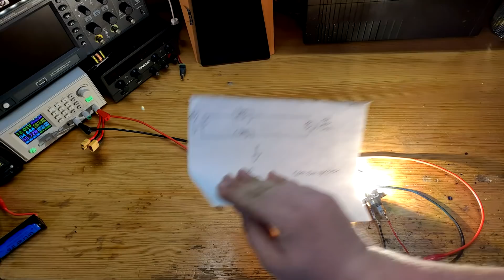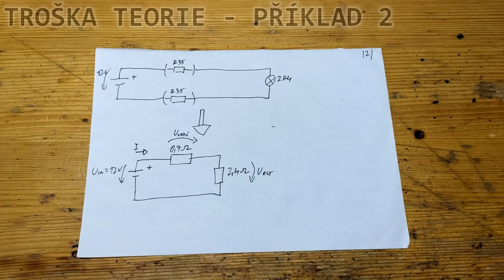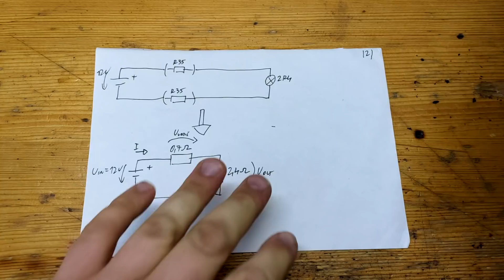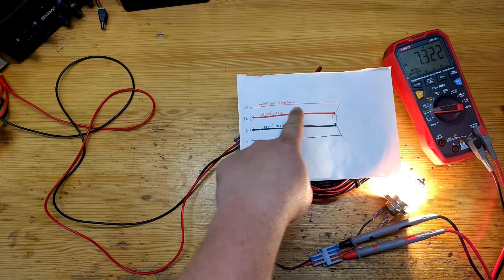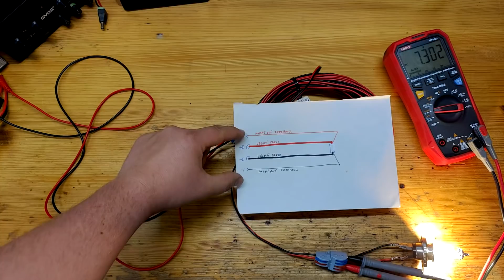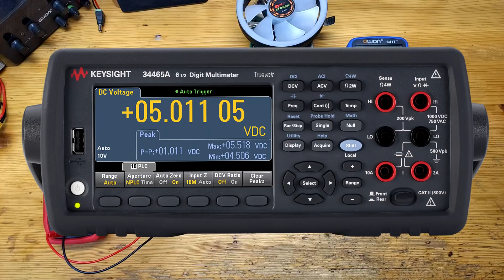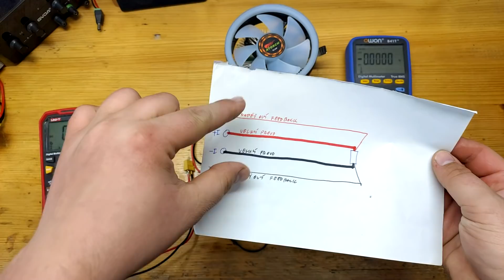4-Vodičová Metoda (Kelvinova) - Základy Elektrotechniky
V dnešním videu si zjednodušeně přiblížíme problematiku úbytku napětí na vedení, a jak jeho projevy můžeme potlačit pro získání mnohem vyšší přesnosti a jednoduchosti měření. Ukážeme si na stole jak to vypadá v praxi, a také si povíme o pár případech, kde bychom se bez ní neobešli.

Příklad - sondy pro multimetry UNI-T pro 4-vodičové měření odporů atd:

Kapitoly:
0:00 Úvod
0:11 Teorie - Příklad 1
1:37 Teorie - Příklad 2
4:44 Praktická Ukázka
8:24 Kde se používá
14:18 Závěrem